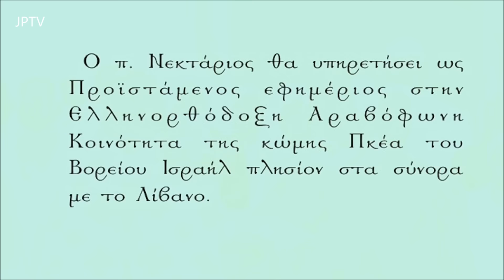Η ΧΕΙΡΟΤΟΝΙΑ ΤΟΥ Π. ΝΕΚΤΑΡΙΟΥ ΡΑΜΠΙΑ ΕΙΣ ΠΡΕΣΒΥΤΕΡΟΝ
ΤΟ ΣΑΒΒΑΤΟ 26 ΦΕΒΡΟΥΑΡΙΟΥ /  11 ΜΑΡΤΙΟΥ 2017 ΠΡΑΓΜΑΤΟΠΟΙΗΘΗΚΕ ΣΤΟΝ ΠΑΝΙΕΡΟ ΝΑΟ ΤΗΣ ΑΝΑΣΤΑΣΕΩΣ Η ΧΕΙΡΟΤΟΝΙΑ ΤΟΥ Π. ΝΕΚΤΑΡΙΟΥ ΡΑΜΠΙΑ ΑΠΟ ΤΟΝ ΣΕΒΑΣΜΙΩΤΑΤΟ ΜΗΤΡΟΠΟΛΙΤΗ ΝΑΖΑΡΕΤ Κ. ΚΥΡΙΑΚΟ.